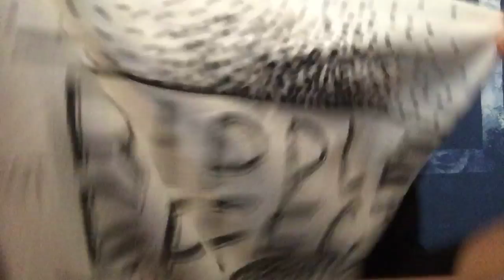Favor-ah-its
Alt. name: March Haul

Here's a link to Ripple Effect's website! Go check them out!!
My ripple ID number is #1196.

Also check out Flula here on YouTube!

Alyssa
Twit:@uhmlyssa
Syd
Twit:@itssydneylouise